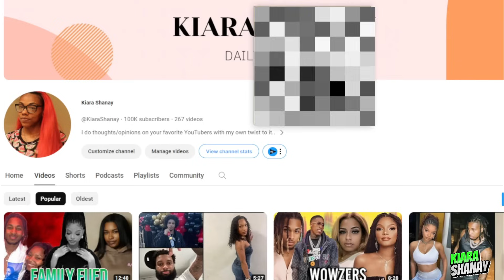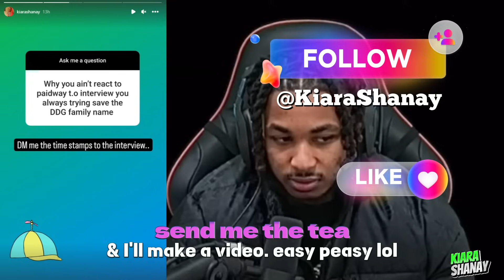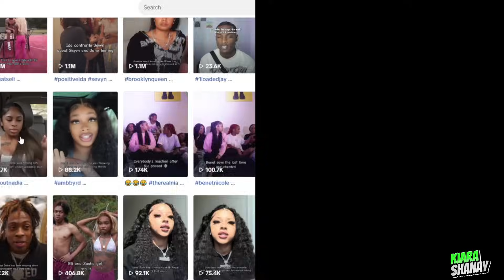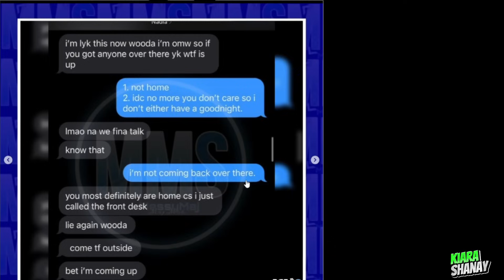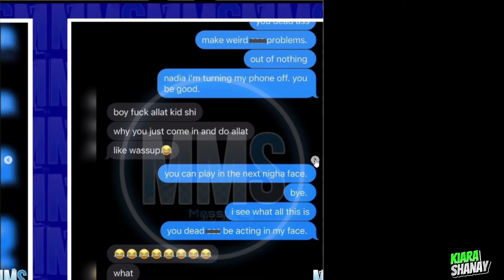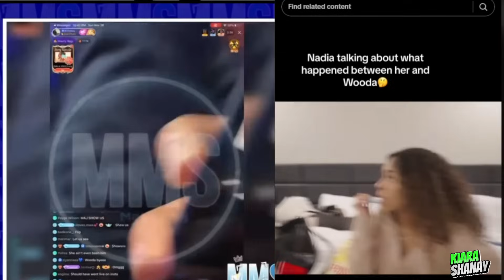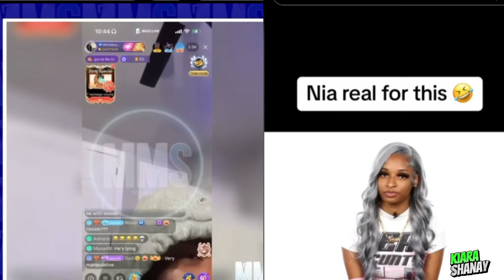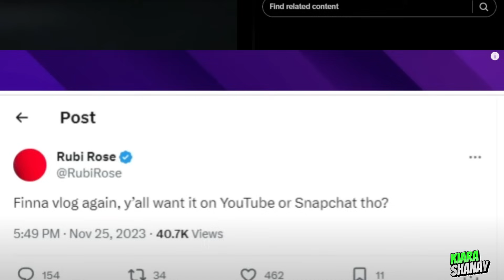DDG Cousin Paidway TO REVEAL Fam SECRET? 😲 Rubi Rose Wants DDG Back ☕ Wooda And Nadia 1Month Over 💔